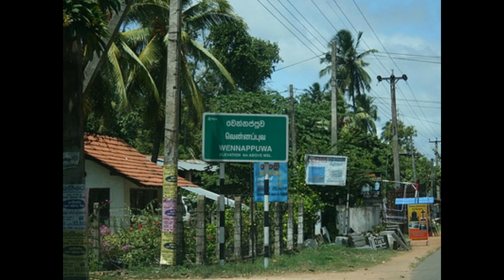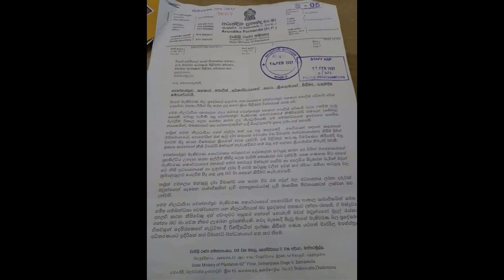ASP මාරුවත් සමඟම වෙන්නප්පුවේ හිස ඔසවන තවත් ව්‍යාපාරයක් - Wennappuwa Exclusive